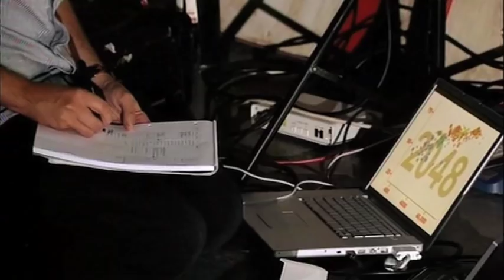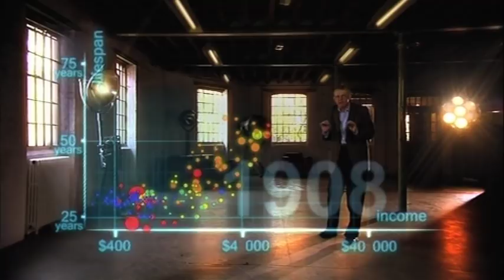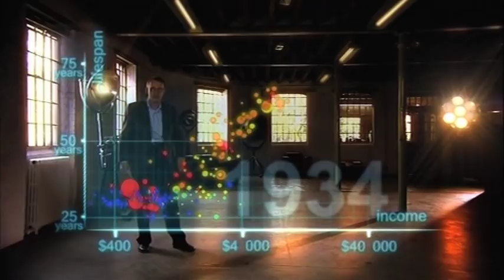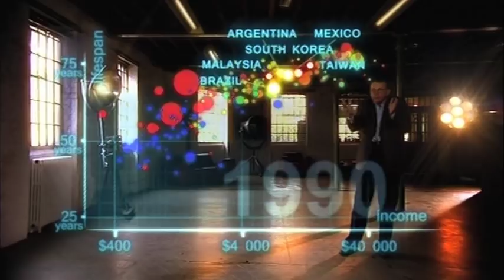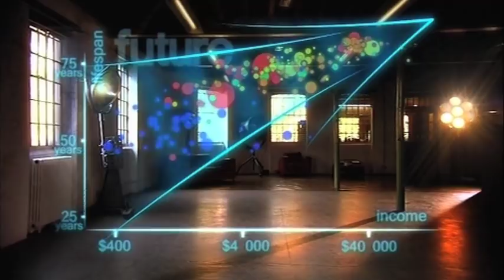200 Countries, 200 years, in four minutes: Joy of Stats (4/6)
Hans Rosling uses data visualisation to tell the story of how less developed nations started to catch up on the West.